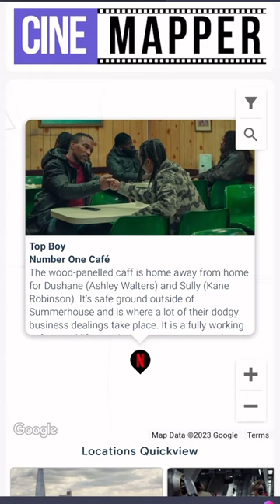You can eat at the Top Boy Cafe